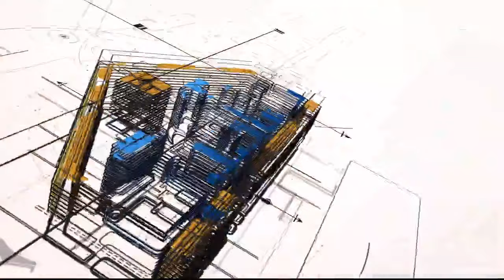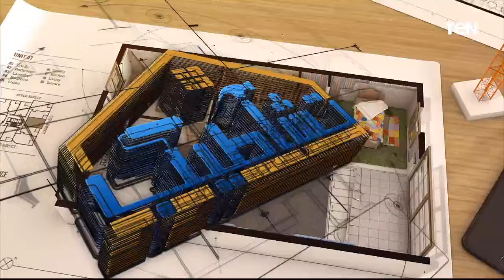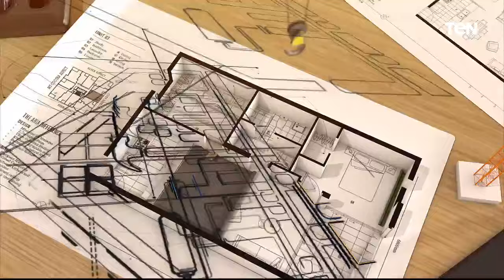تعرف على أنواع وكل ما هو جديد في عالم التدفئة المركزية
تعرف على أنواع وكل ما هو جديد في عالم التدفئة المركزية خلال حلقة اليوم ببرنامج تشاطيب مع حنان يعقوب ولقاء خاص مع المهندس محمد القاضي..